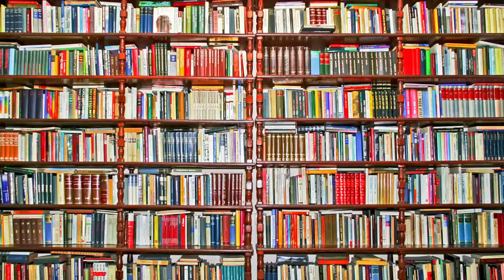老中電視新聞 3-19-2018 李娜亞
新聞一：灣區地面緩慢下沉 舊金山機場82年後恐鬧洪災
新聞二：最快樂城市 灣區五城上榜 Fremont奪第一
新聞三：聖荷西三房公寓 每月租金近七千！